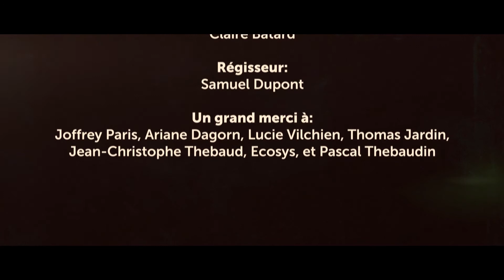La Tourbe - Abobinables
Court-métrage réalisé par les membres de l'association des Abobinables en Mai 2013.